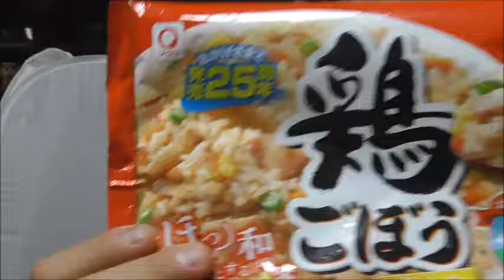これがほっと一息？ マルハニチロ 鳥ごぼうご飯を食べてみた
マルハニチロ　鳥ごぼうご飯を食べてみました。
ほっと・・・と言う割には結構パンチが効いている様な・・・